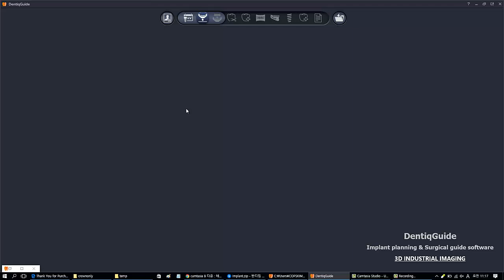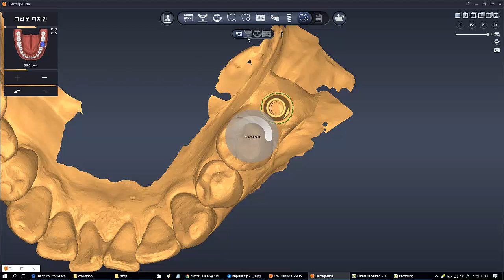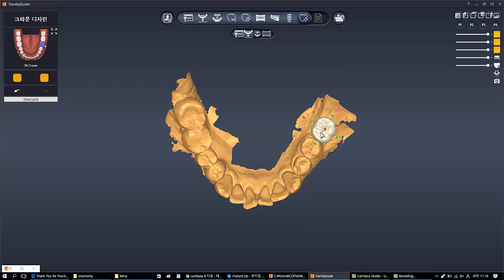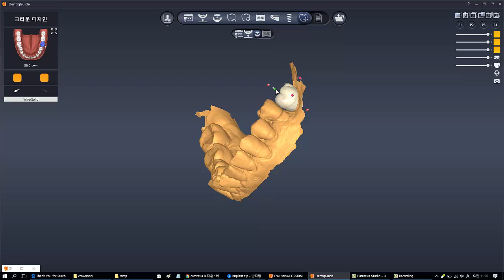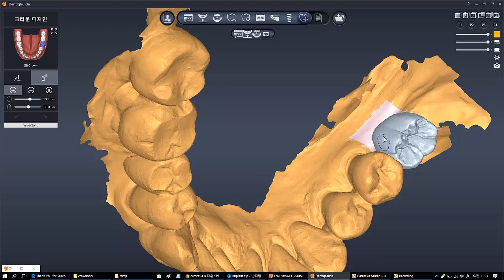DentiqGuide New Function - Implant Temporary (2018.08)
"Implant Temporary" is new function of DentiqGuide that make crown design for implant case.
You can use this function at August, 2018 :)